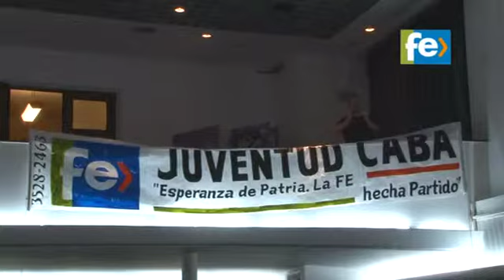20-11-2014 - Nota al Momo en la CGT por el Día de la Soberanía Nacional